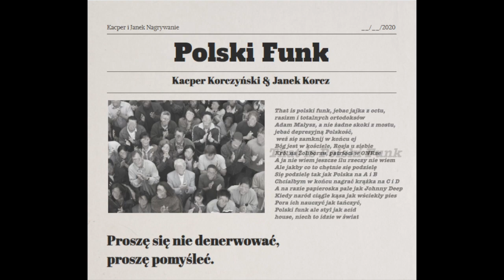Kacper Korczyński & Janek Korcz - Polski Funk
Muzyka i słowa: Kacper Korczyński, Janek Korcz
Mix/Mastering: Kacper Korczyński